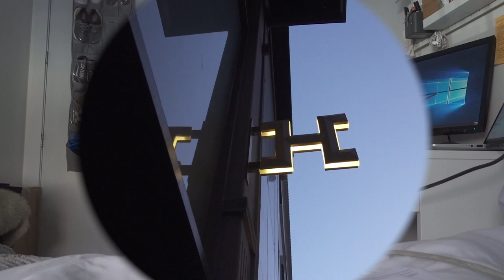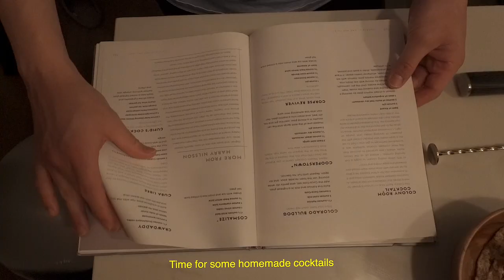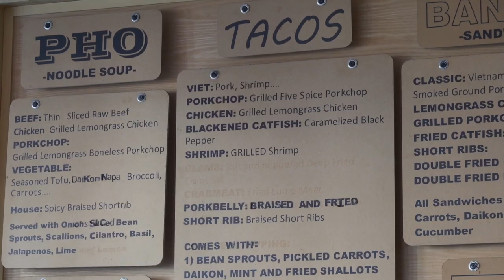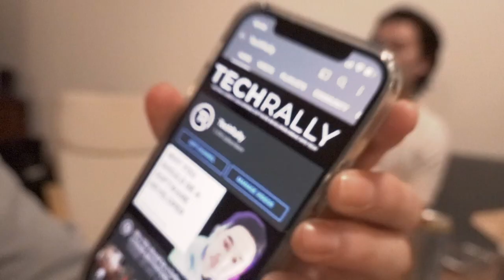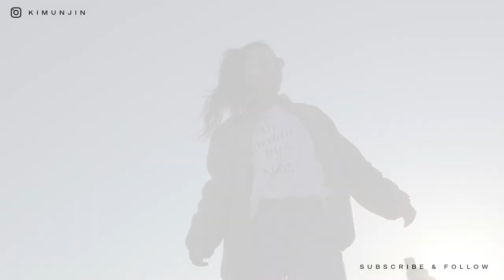march vlog | a whole lot of celebrating adult things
this month was eventful. a whole lot of celebrating and spending quality time with friends dear to my heart. new chapters with lifelong partners, new cities, and motherhood. funny how fast we've all grown up...

[ edited by ]
⇢ Jinny Kim-Baker

⇢ nawhij (나우히즈) - with you
⇢ Cloud by Lukrembo
⇢ Shower Cap Cutie
⇢ Marshmellow by Lukrembo
⇢ Where Do I Go - ninjoi